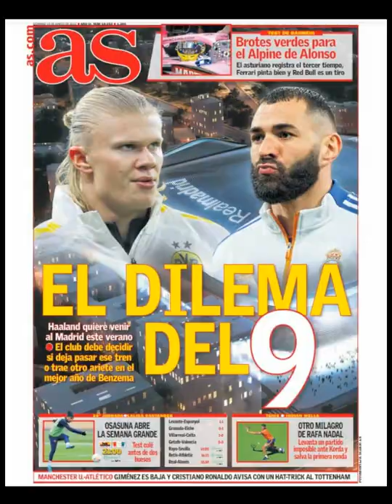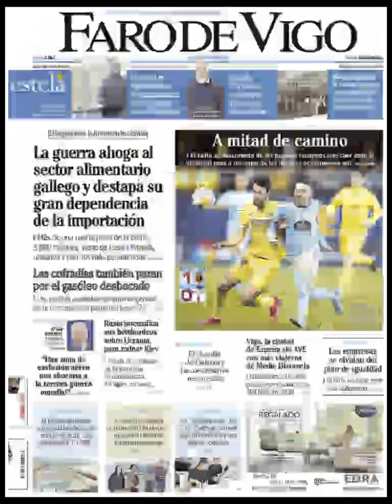Noticias Domingo 13 Marzo 2022 Portadas Titulares Diarios Periódicos España Spain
Principales Titulares de Noticias en Portadas Diarios Periódicos Españoles del Domingo 13 de Marzo de 2022 ¿Que le Parecio este día? Coronavirus @Avid19